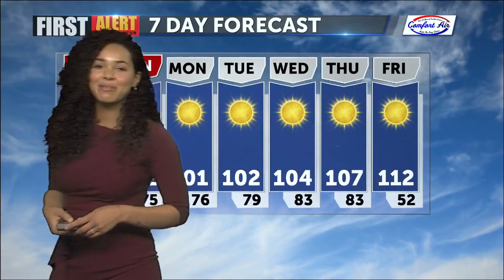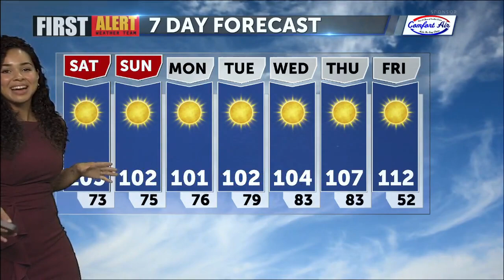First Alert Weather with Tatum Larsen - Saturday Morning, July 2, 2022